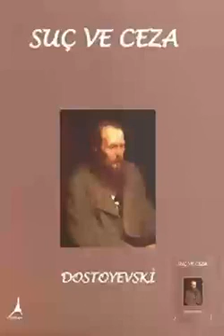Suç ve Ceza 1 Bölüm Fyodor Dostoyevski (4/1)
Dostoyevski'nin unutulmaz eseri Suç ve Ceza romanı sesli kitap olarak sizlerle.